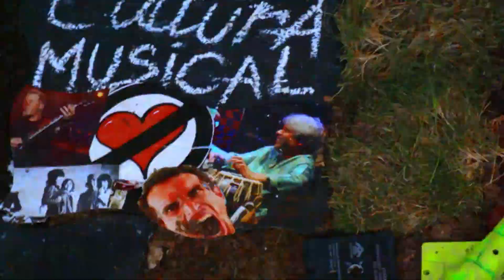The Beach Boys - Pet Sounds (Review) (Episodio 3)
CRÓNICAS CALIDOSCÓPICAS: una presentación de Revista Ladosis / Juan Carlos Ballesta

EPISODIO 3: The Beach Boys - Pet Sounds (1966)

El 16 de mayo de 1966 fue publicado uno de los más exquisitos discos en la historia de la música pop.

The Beach Boys hasta ese momento era conocido por su sonido divertido y ligero, con armonías vocales de altísimo nivel, y que definían un estilo de vida hedonista. Nada hacía pensar que Brian Wilson -el geniecillo que había decidido no hacer más giras- concebiría un álbum de estas características para el cual se tomó 10 meses.

En Pet Sounds participan más de 50 músicos, la mayoría ligados con el famoso colectivo The Wrecking Crew que agrupaba grandes músicos de sesión que trabajaban con productores como Phil Spector.

Crónicas Calidoscópicas es una serie temática en episodios conducidos por Juan Carlos Ballesta sobre la historia de discos, álbumes aniversarios, bandas, artistas, festivales, conciertos, eventos, anécdotas, discusiones, entrevistas y otros asuntos musicales de interés.

(España) o (USA)

NOTA: el material físico que se muestra es de nuestra propiedad, comprado legalmente. Respetamos los derechos de autor. Es utilizado aquí con fines periodísticos y formativos, lo cual implica que lo estamos difundiendo